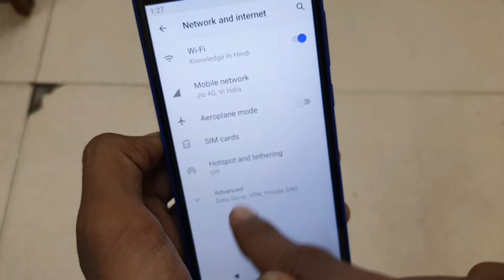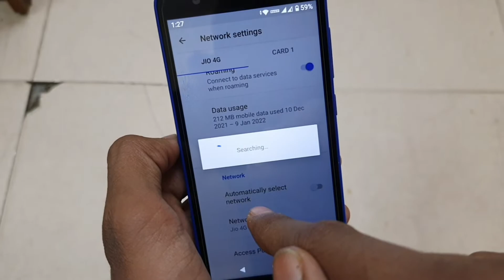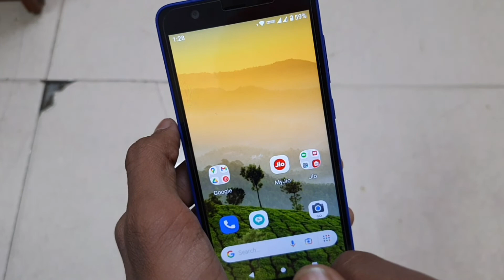Jio Phone Next Me Jio Ka Net Nahi Chal Raha Hai | Jio Ka Net Nahi Chal Raha Hai To Kya Kare